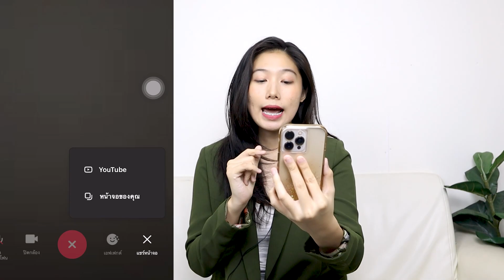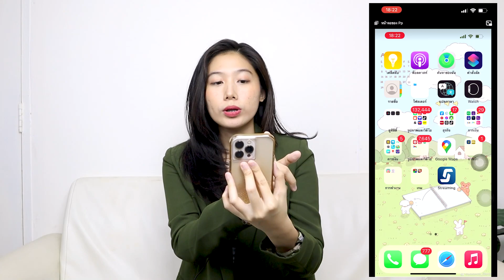วิธีแชร์หน้าจอในไลน์ (LINE) ตอนวิดิโอคอลให้เพื่อนดู อัพเดทล่าสุด2023 | Alochar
วิธีแชร์หน้าจอในไลน์ (LINE)
แชร์ง่ายมากๆ สามารถแชร์ได้เลยตอนวิดิโอคอล
จะแชร์จอ Youtube หรือ หน้าจอมือถือก็ได้หมดเลยสะดวกมาก